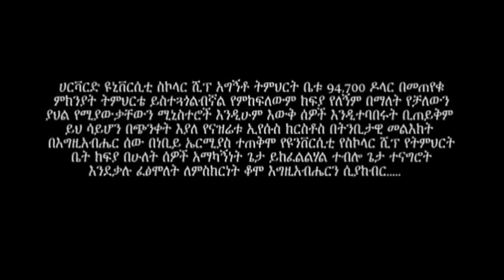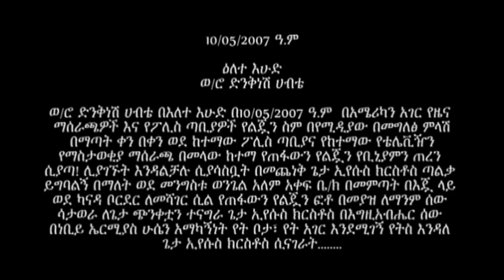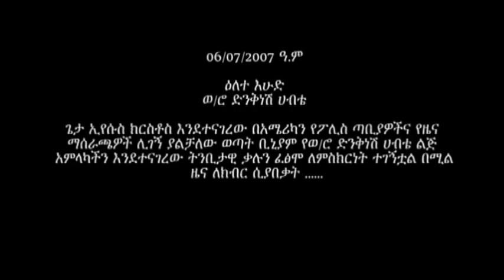man of God prophet Jermiah Husen, tenbitawi melekt sele temert, fews k4amet shebanet